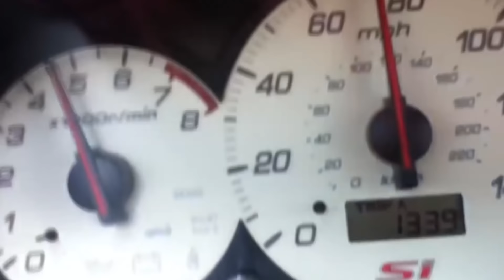Daily Observations 2019 Recap [part2]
Daily Observations series shows some daily regular traffic scenes, including personal mistakes and mistakes of others, you'll see no road rages, close calls, crashes or action!

If you want to send me material please use something like
 ► google drive ◄ and send the link via E-Mail.